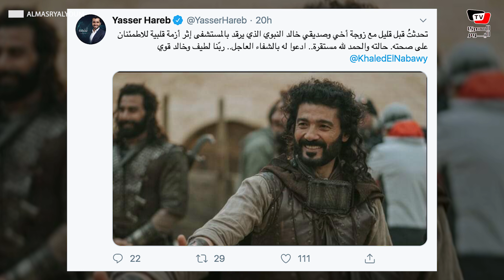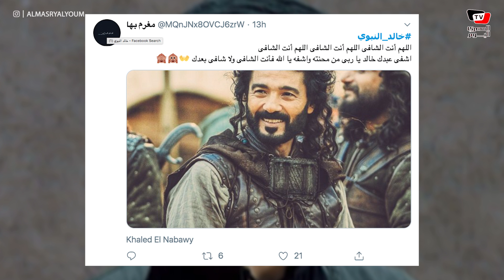أزمة صحية مفاجئة لخالد النبوي ..وردود فعل واسعة